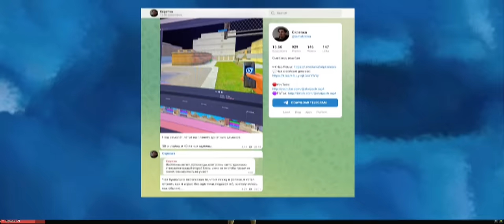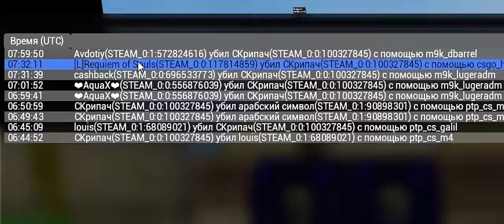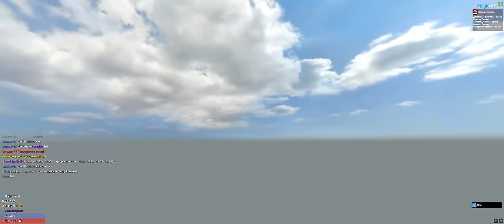[БудниАдмина] САМЫЕ ТУПЫЕ АДМИНЫ в Garry's Mod DarkRP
В этом видео [БудниАдмина] САМЫЕ ТУПЫЕ АДМИНЫ в Garry's Mod DarkRP ДаркРП